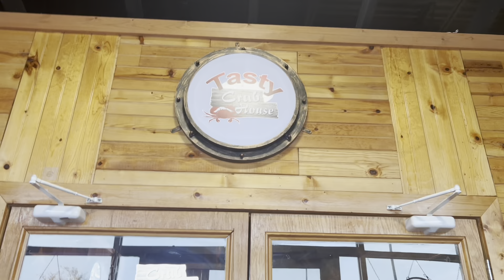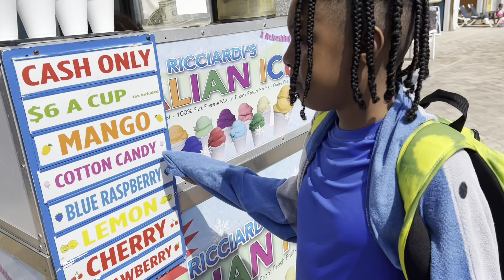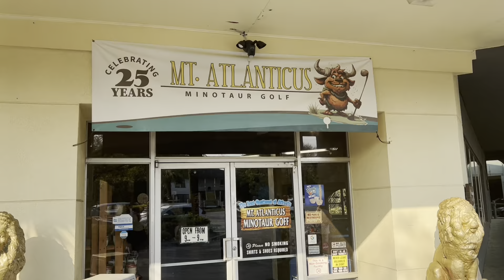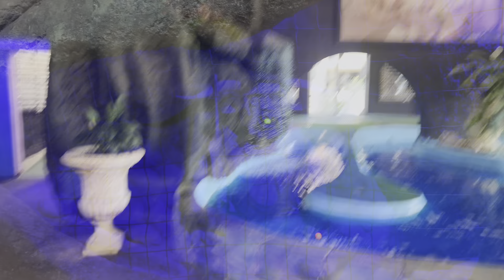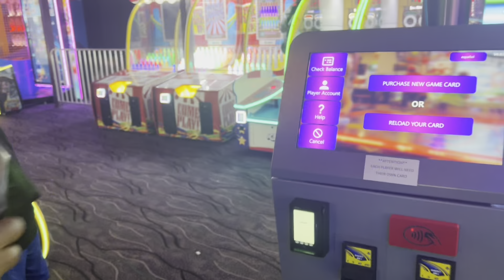VLOG: Spring Break Myrtle Beach, SC Vacation Spot - (Landmark Resorts)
IT SPRING BREAK!! Come travel with us to Myrtle Beach, SC to Landmark Resort. This year we decided to take a trip to the beach and exhibit the "all-inclusive feel" of the hotel. They have multiple large pools, indoor and outdoor, as well as water slides.

Here's a few links and names to all the places we explored.
~ Restaurants: Tasty Crab House, Longhorn, Boardwalk (funnel cakes)
~ Places: Mt. Atlanticus Minotaur Golf (Minigolf); Boardwalk Arcade